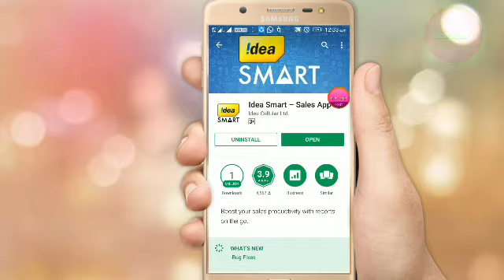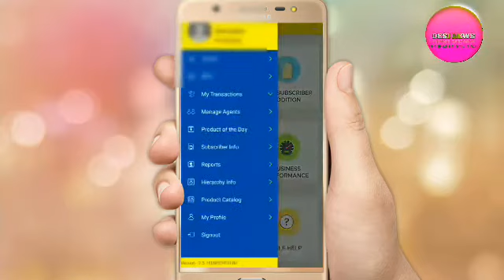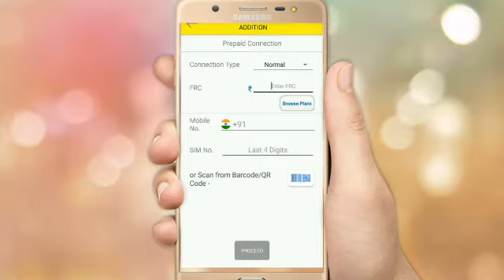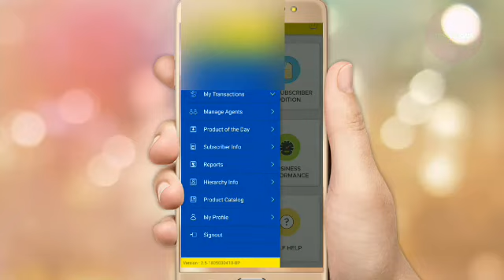Vi new process sim activations in hindi || सिम कैसे चालू करे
Vi new process  sim activations in hindi

Idea sim 4 G upgrade kaise kare

My idea app se recharge kaise mare || my idea app se kaise 10,000 mahina ap kama sakte ghar baithe

Vodafone idea sim activation new process hindi me using smart connect app || सिम एक्टिवेशन कैसे करे स्मार्ट connect अप्प से

Idea internet speed kaise increase kare

Idea choice number kaise search kare || idea VIP number kaise dekhe || apna man pasnd number  dekhe

Vodafone mpin kaise reset kare

how to stop flash message ||bich bich me aane wale massage kaise bnd kre

apna purana idea sim chalu kaise kare|| apna gum huva number waps kaise le